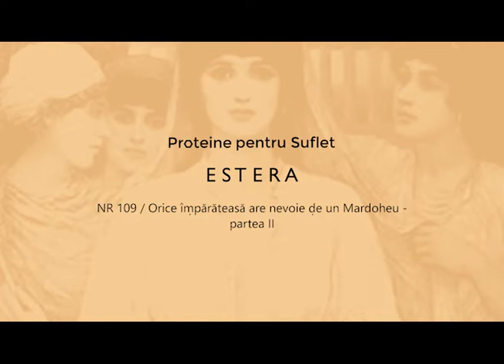NR 109 - Orice împărăteasă are nevoie de un Mardoheu - partea II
Proteine spirituale extrase de Glen din cartea Estera: Orice împărăteasă are nevoie de un Mardoheu - partea II